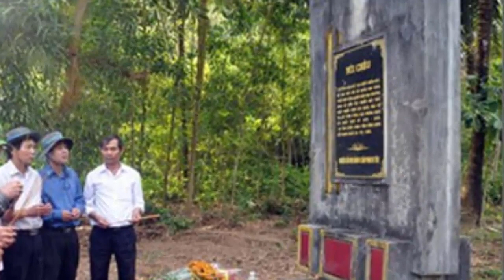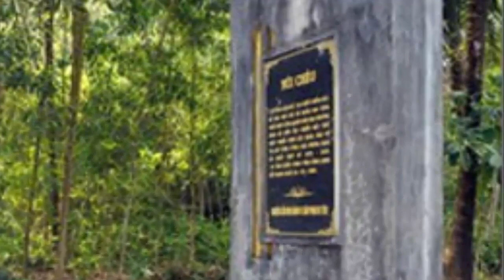Di tích Lịch sử Núi Chéo - Bình Định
Bài tham gia chương trình “Vươn ra thế giới” của đội (Gia Hưng 8A1) - vuonrathegioi.vn.